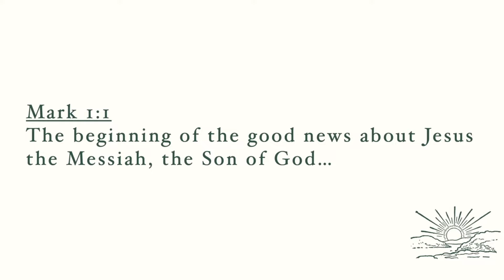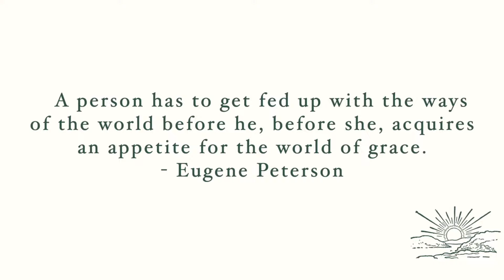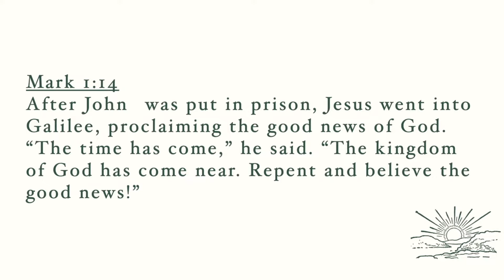Good News Pt. 1 Repent & Believe